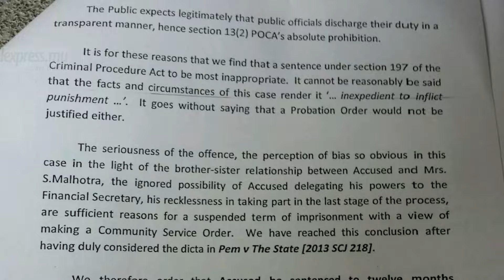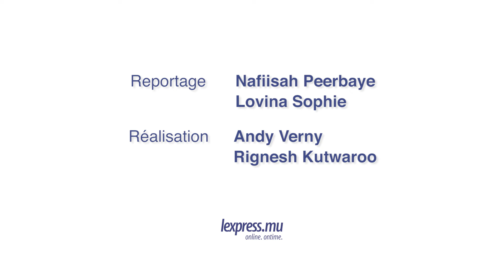Medpoint: journée sous haute tension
Une foule déchaînée s’est massée devant la New Court House, jeudi 2 juillet, pour prendre connaissance de la sentence de Pravind Jugnauth dans le cadre de l’affaire Medpoint. Les bousculades, clameurs et injures étaient telles que la Special Supporting Unit, appelée en renfort, a eu du mal à calmer les esprits.